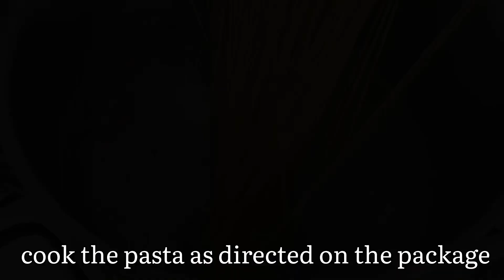My husband’s favourite recipe! Simple and incredibly delicious Pasta with Ground Beef!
Try this pasta recipe and you'll love it! 😋
This recipe will surprise everyone with its taste, juiciness and creativity!
Quick, easy and delicious creative recipe that you will love!
It's so easy to make that anyone can do it!
Everything is simple and affordable! 💖🥰💖

  Ground beef - 400 g
  Onion - 2 pcs.
  3  garlic cloves
  Butter
  corn starch 1 tbls
  Tomato paste - 1 tbsp.
  Chopped tomatoes - 200 ml.
  parsley (optional)
  Salt, black pepper, red paprika
  Ready!

LEAVE A COMMENT or ask me a question about the recipe. I will be more than happy to answer you.